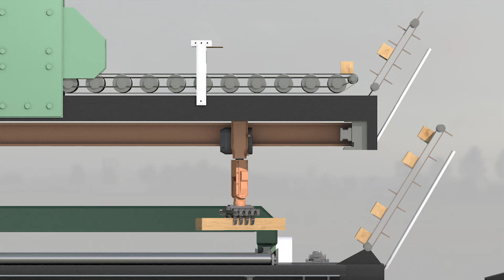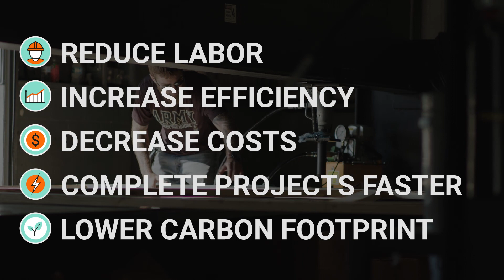QuiTruss Mobile Factory | Automated Truss and Wall Framing Manufacturer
QuiTruss Mobile Truss Factory is a mobile truss manufacturing machine that you can tow with your truck to the building site for easy access and automatic operation.
It saves time, money on labor costs as well as shipping!